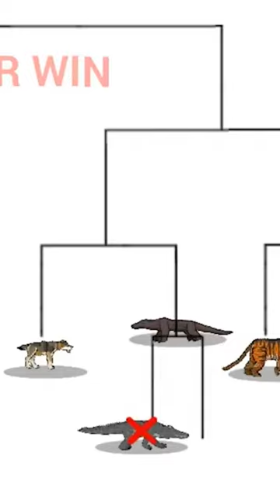APEX PREDATOR TOURNAMENT-ANIMATION ( WOLF VS KOMODO )